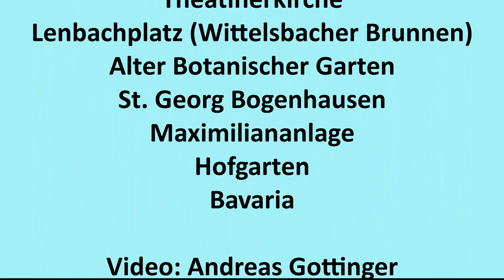Münchens beste Jahre 1854 bis 1914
Der Dachauer Georg Reichlmayr, Gästeführer für Kunst- und Kultur, zeigt Ihnen einen kleinen Vortrag über München zwischen 1854 und 1914.

"Im Sommer 1854 schrieb der Münchner Kunstmaler Wilhelm von Kaulbach über die grassierende Cholera-Epidemie: „Die Stadt macht einen sehr trostlosen und öden Eindruck, kein Fremder ist zu sehen, alle Gasthäuser stehen leer und an der Kunstausstellung haben die Spinnen ihre Netze gezogen!“ Und dennoch kehrten die Kunst, die Musik und das Oktoberfest zurück, prächtiger denn je, und „München leuchtete“ wieder! Im Frühjahr 2020 ist noch nicht klar, ab wann und wie Kunst- und Kulturführungen für uns wieder möglich sein werden. Doch wenn es soweit ist, dann ist die Themenpallette groß für den „Urlaub dahoam“!